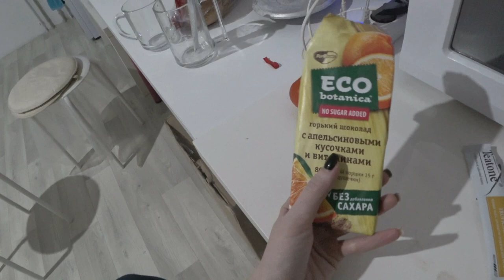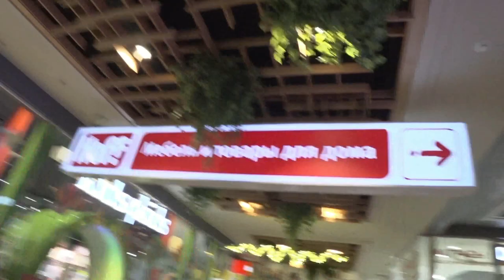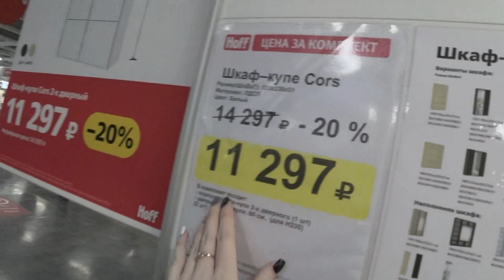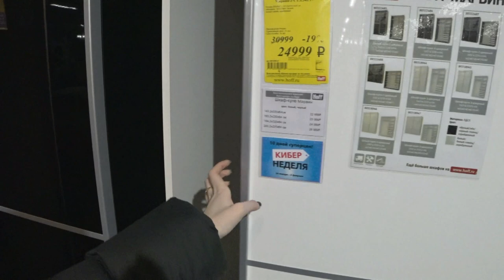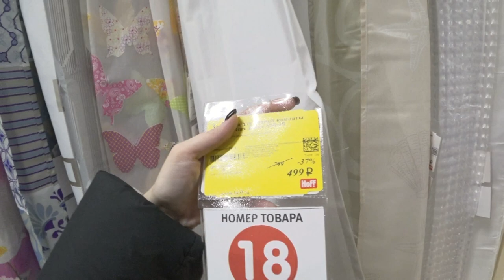Взбесили👿 Перестановка🛍️ Hoff покупки/ Влог SilenaSway_Силена Вселенная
Ремонт в новостройки, уборка, шопинг влог, перестановка, влог